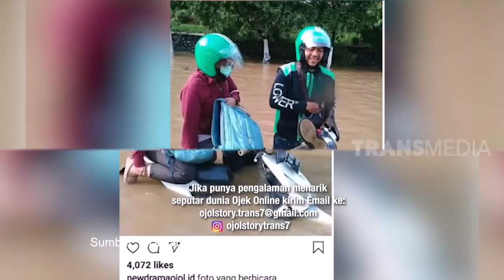MENGGEREBEK PERSELINGKUHAN | OJOL STORY (23/02/20) Part 4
OJOL STORY